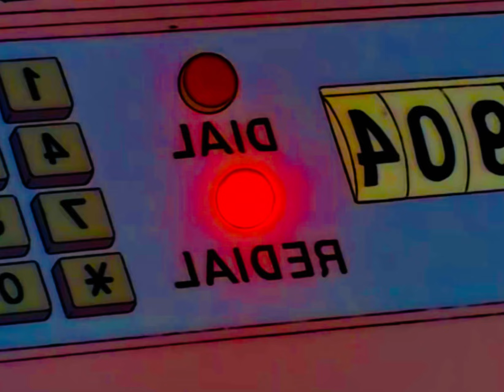Fun, chatty doodles who try to be very creative like you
Funny doodles